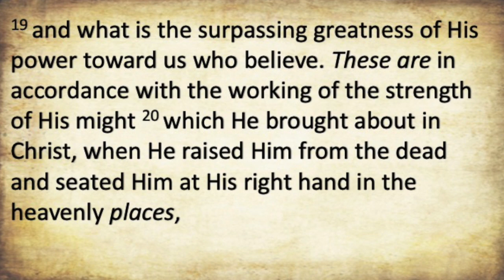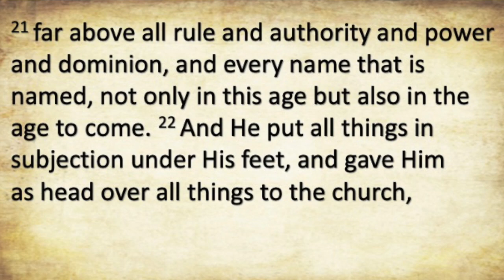How to Pray in Isolation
"Lessons from Lockdown" - Sermon Series by Pastor Barry Cole.